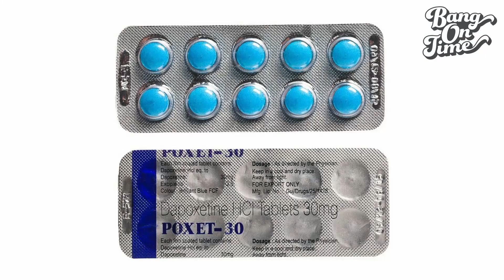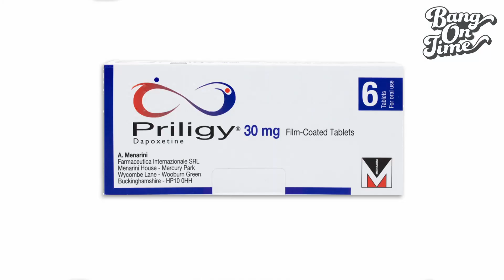Is dapoxetine available in the US? How safe is the alternative?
Here's a question I get asked from across the Atlantic: is dapoxetine available in the US? And if not, why not? Can men in North America buy dapoxetine if they really want it?

This gets discussed on reddit and various forums too. Now I'm not a pharmacist or a doctor so I can only express my personal opinion, but as a therapist who works with the issue of premature ejaculation, I can hopefully clear up a couple of things.

In a nutshell, dapoxetine is a medication that aims to delay ejaculation. It's one of the SSRI antidepressants, but has a key feature: it can be taken on-demand rather than every day. It absorbs quickly into the body and doesn't hang around too long, so guys can get the delay effect when they need it.

Dapoxetine has been around for 20 years or so and is approved and marketed in over 50 countries. It's usually known under the brand Priligy - especially across Europe and the UK.

In other parts of the world, dapoxetine is branded as Daplong, Everlong, Xydap and Joypox.

Here's the thing: dapoxetine isn't approved in North America. The US Food and Drug Administration turned down the application in 2005. Pharmaceutical companies will no doubt continue to develop and reapply, and the FDA could pass approval someday, but right now - it's a no.

As for why dapoxetine isn't FDA approved, we don't know - that's not publicly available information. But pharmaceutical industry observers say that safety was a likely issue.

All SSRI antidepressant meds have potential side-effects, but it's possible that the on-demand, irregular use of dapoxetine doesn't allow for the 'settling in phase' that often takes a couple of weeks with a daily SSRI pill. That's speculation on my part, but maybe.

So some guys in the US and other non-approval places are turning to online pharmacies. Some websites are selling combination drugs of dapoxetine mixed with tadalafil, or bottles of liquid dapoxetine.

My advice: don't go down that route. You don't know what you're going to get, if you get anything at all. Some of these sites take payment only in crypto, or say 'not for human consumption, lab research only'.

If you're considering medication for premature ejaculation, or erectile difficulties, or both, go and talk to your doctor about trying an SSRI prescription or other options. Get a physical checkup too, that's a completely sensible way to go.

And if dapoxetine isn't a legitimate option in your country, are you really missing out? From my understanding of the research, and anecdotally from men who've tried it, it can slow things down and help men feel a bit more confident in bed. The effect is real.

But not for every guy and the improvement isn't massive - maybe from one to two minutes, say. And then there are those potential side-effects, and it's not a lasting treatment of course. When you don't take dapoxetine on the day, say if sex happens spontaneously, you might feel back to square one and all the pressure that brings.

Either way, you have no shortage of options. Working on the mindset and sex therapy side of things, I say skills rather than pills. Learning how to relax into sex, finding your balance of arousal and excitement. And by all means see my other videos and my self-help course for more on that.

Bang On Time and the information provided by Jason Dean are solely intended for informational and entertainment purposes and are not a substitute for advice, diagnosis, or treatment regarding medical or sexual health conditions. Although Jason Dean is a psychotherapist, the views expressed on this site or any related content should not be taken for medical or psychiatric advice. Always consult your doctor before making any decisions related to your physical or mental health.